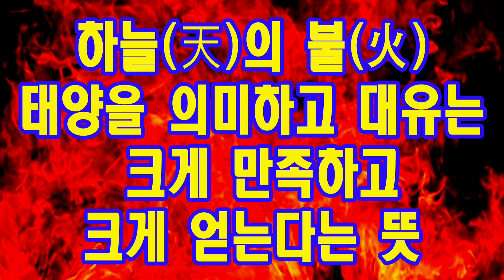11만 5천% 주인이 누군지 공개 수배